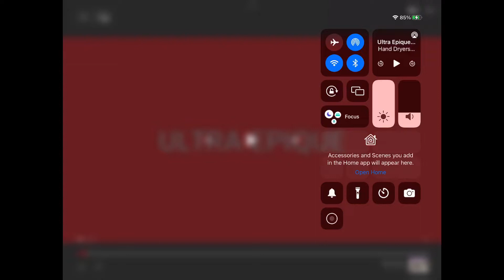Excel dryer xlerators dryling L plaza roblox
Credit to hand dryers with zack for the ultra epique alarm.
I finally got a screen recorder